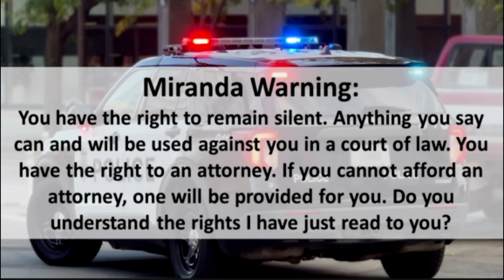Cops Try So Hard But I Won't Answer Questions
In this video we talk about the 5th Amendment and your right to remain silent and not answer questions from law enforcement.

Even judges in the court system repeatedly explain to the public that you should never speak to law enforcement without legal council present.

Judges may instruct individuals not to answer certain questions for various reasons, primarily related to legal principles and protection of rights. Here are some common reasons:

1.  Relevance: Judges ensure that questions asked are relevant to the case at hand. If a question doesn't contribute to the issues being discussed in court, the judge may advise the individual not to answer.

2.  Privilege: Some questions may touch on privileged information, such as attorney-client privilege or doctor-patient privilege. In these cases, individuals have the right to refuse to answer to protect confidential communications.

3.  Self-Incrimination: The right against self-incrimination is a fundamental legal principle. Judges may advise individuals not to answer questions that could potentially incriminate them. This right is protected by the Fifth Amendment of the U.S. Constitution.

4.  Hearsay: Judges may disallow questions that involve hearsay, which is an out-of-court statement offered for the truth of the matter asserted. Hearsay is generally not admissible in court.

5.  Objection from Counsel: If one of the attorneys objects to a question based on legal grounds, the judge may sustain the objection and instruct the witness not to answer.

6.  Pending Legal Issues: If there are pending legal issues, such as an ongoing investigation or unresolved legal matters, the judge may advise against answering questions until those issues are resolved.

7. IT'S YOUR RIGHT!

In essence, judges play a crucial role in maintaining the fairness and legality of court proceedings by ensuring that questions adhere to legal standards and protect individuals' rights.

Comments on any videos are the sole responsibility of their writers.